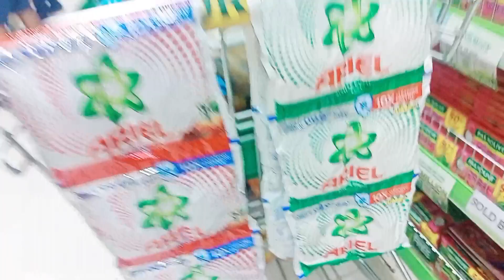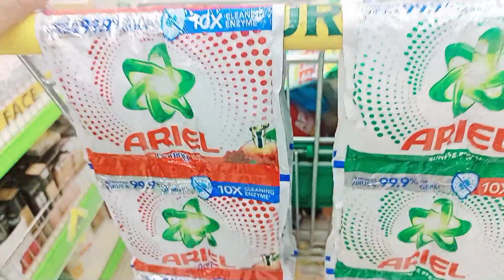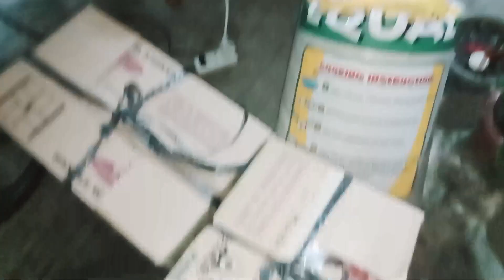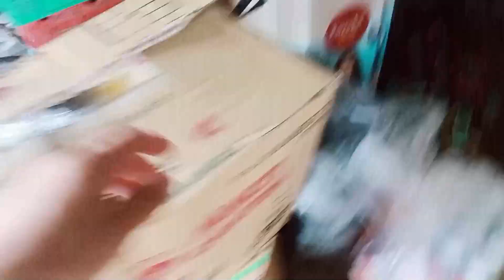GANITO AT PWEDENG PANG UMPISA NG SARI SARI STORE | MARKET DAY SA BENTA KONG 10K | LHEEN CHANNEL